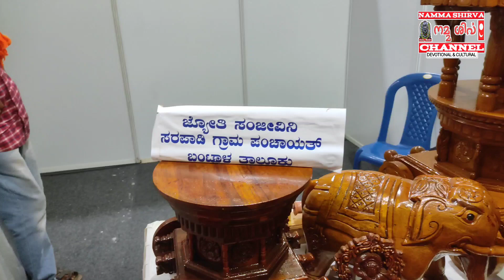PARASHURAMA THEME PARK KARKALA